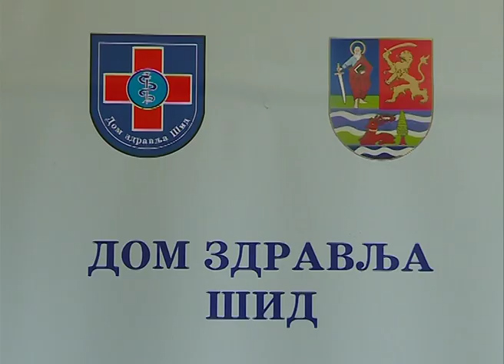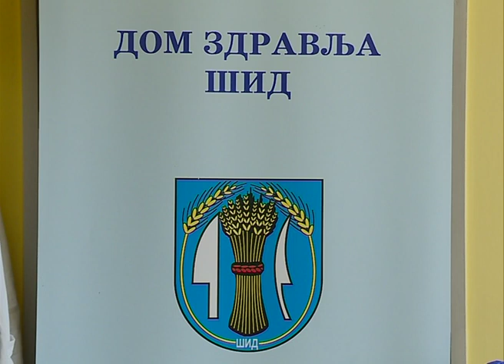Stižu nova sanitetska vozila Domu zdravlja Šid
U Dom zdravlja Šid uskoro će stići dva nova sanitetska vozila, jedno za prevoz doktora do pet sela naše opštine, a drugo za prevoz pacijenata koji idu na dijalizu. Opština Šid trenutno ima 11 obolelih bubrežnih bolesnika koji idu od 3 do 4 puta nedeljno u Sremsku Mitrovicu radi dijalize. Vozila su obezbeđena zahvaljujući pokrajinskom sekretarijatu za zdravstvo i Ministarstvu zdravlja.